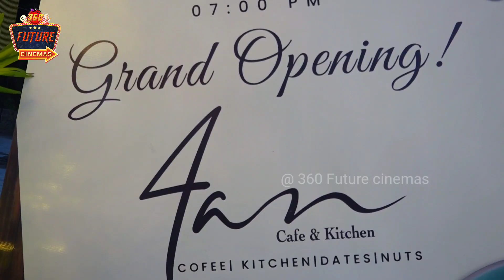Director Vetrimaaran and Actor @sooriofficial inaugurated Director Ameer's new restaurant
Director Vetrimaaran and Actor @sooriofficial inaugurated Director Ameer's new restaurant 4am Cafe & Kitchen at ECR near Uthandi toll plaza and Mayajaal

A perfect spot for all Coffee enthusiasts to chill with friends & family.

thank you  pro : chowdhary

Description

😡நான் TWITTER-ல இல்லை, கடுப்பான வெற்றி, Vetrimaaran, Soori launched Ameer's New Coffee Shop at ECR,